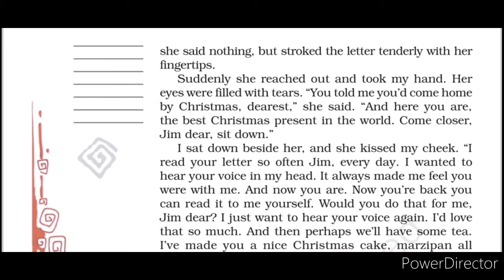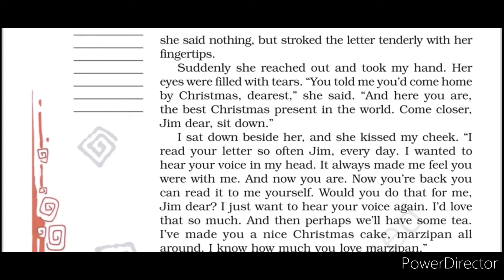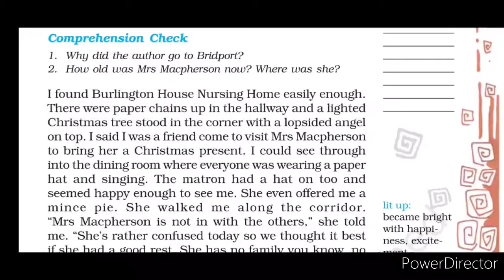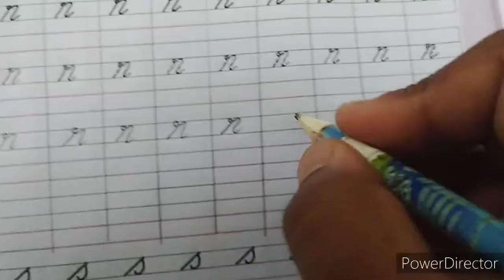Grade VIII - Reading and Writing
Day 8 - Prose 1 - Page 16